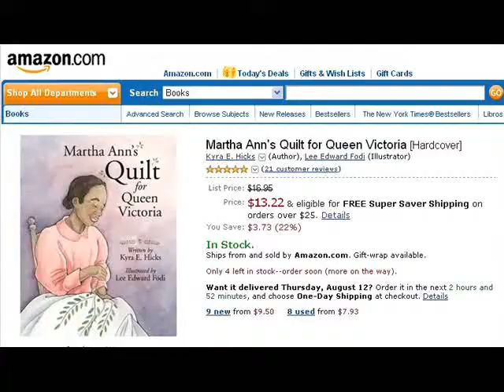Martha Ann's Quilt for Queen Victoria by Kyra Hicks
Book trailer for Martha Ann's Quilt for Queen Victoria by Kyra Hicks